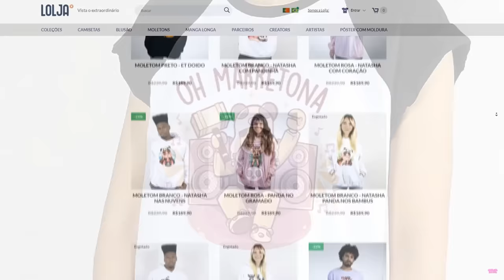ET DOIDO JOGOU CÓPIAS DO BROOKHAVEN no ROBLOX😱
🐼 ET DOIDO TESTOU CÓPIAS DO BROOKHAVEN no ROBLOX!

NatashaPanda😊